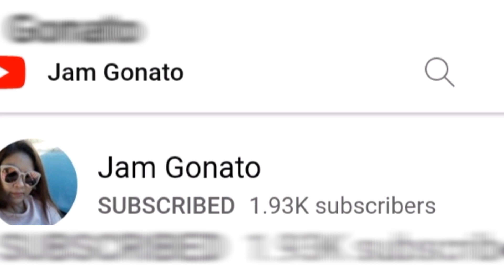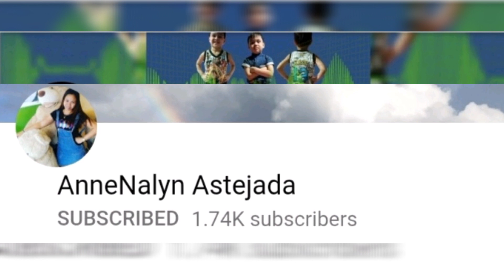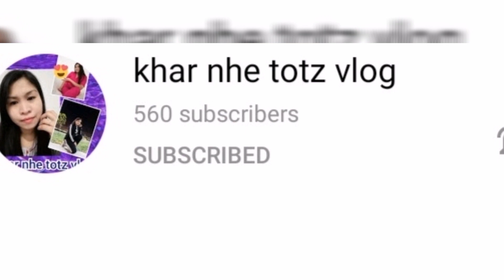CHILL, CHILL LANG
Soundtrip lang muna.